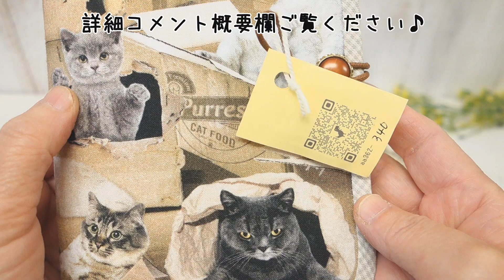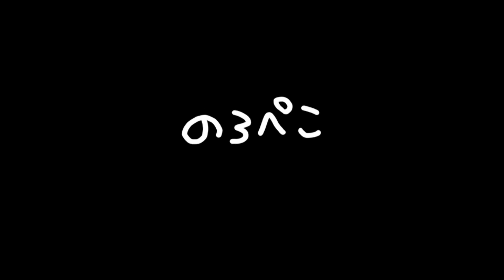hana hanaさん新入荷情報【ギャラリ―のろぺこ】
※作家さんが頑張って作ったハンドメイド作品動画です！高評価👍は作家さんの創作の励みになります。

可愛い猫生地でいろいろ作られています～。たくさん届きました！
（お値段のろぺこ直販価格）

326・327チューリップバッグ／3900円
328～330巾着型保冷保温エコバック／1820円
331～335猫耳ポーチ大きいサイズ／1560円
336～338猫耳ポーチ／1020円
339～341お薬手帳ケース／1630円
342～345お弁当が入るエコバッグ／1040円
346・647ポケット付きガーゼハンカチ／430円

のろぺこへの作品のお問合せは『aa362』でお願いします。